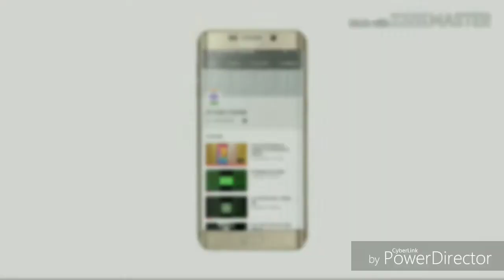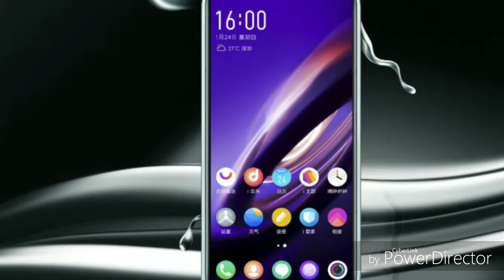how to vivo apex features and price in hindi